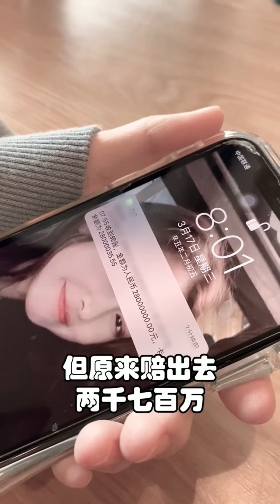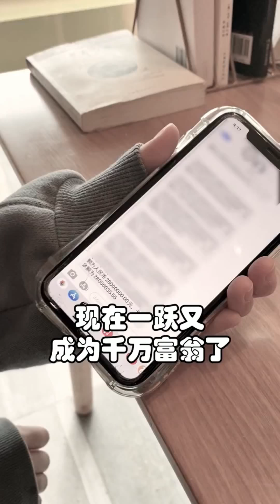《游戏里的CP竟然是我老板》 EP-83 有钱了有钱了我都不知道怎么去花，我左手拿着诺基亚，右手摩托罗拉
相遇就是缘分，来了你就给个关注吧